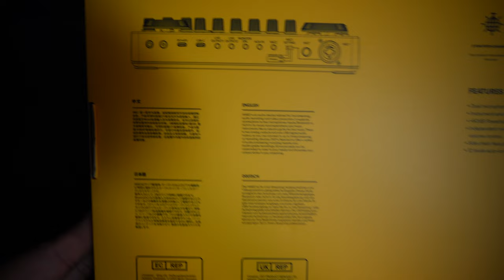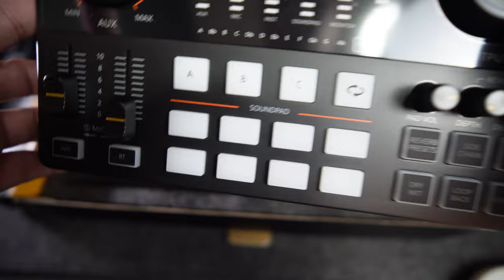BEST PODCAST STATION l MAONO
PRODUCT DESCRIPTION:
Maonocaster E2 is a professional sound card for audio/video recording and streaming. It has two mic input interfaces allows connection with instruments like guitar, and supports background music from audio input via Bluetooth and AUX connection. There are 2 analog and 1 USB audio output channels allows simultaneous connection with 3 streaming devices. The powerful built-in audio chip delivers professional studio level audio and provides rich mixing adjustment options. 11 custom buttons for personalized effects setting and unique streaming styles.

Music
Track: JJD & Division One - Somebody Like Me (feat.